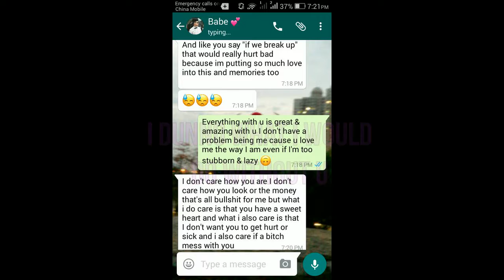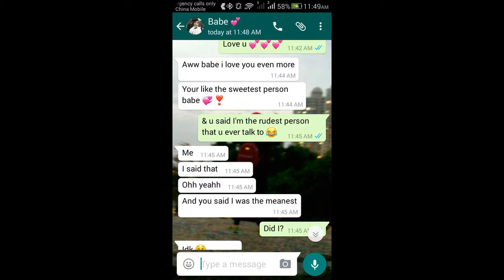1st Motmot with Babe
LDR Filipina x Latina.